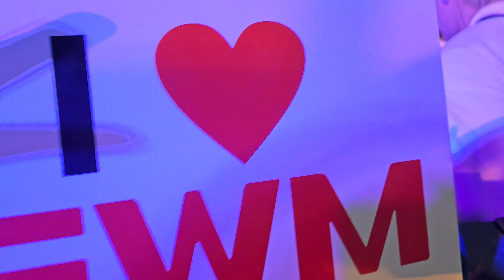Ep.12 (4k) บุญผะเหวด 2566